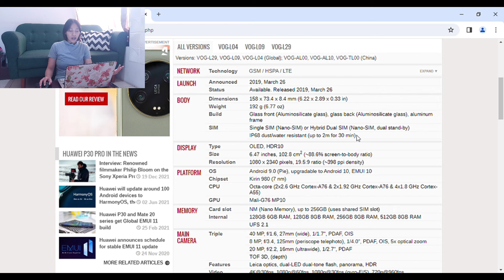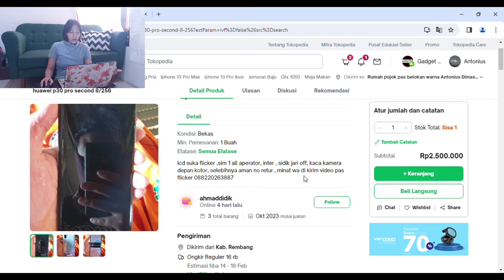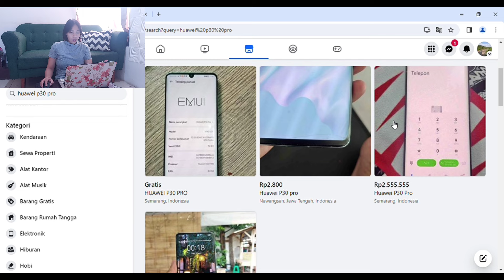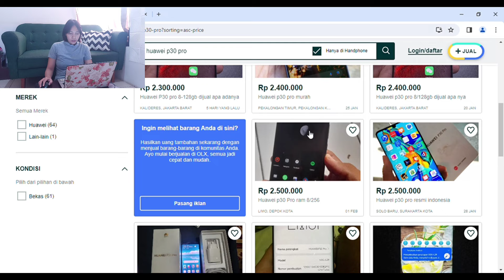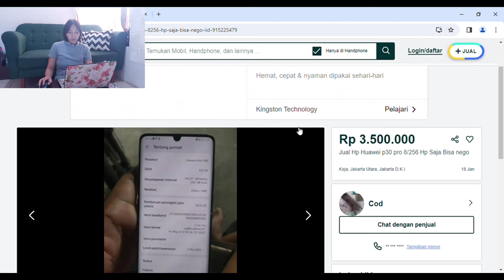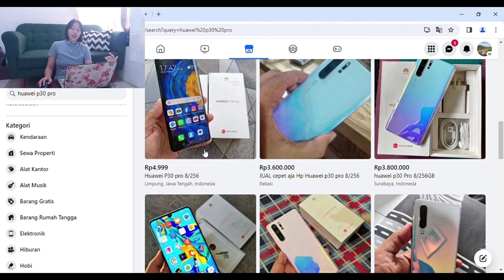Cek Harga Bekas Huawei P30 Pro di tahun 2024!!!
cek harga pasaran huawei p30 pro di marketplace